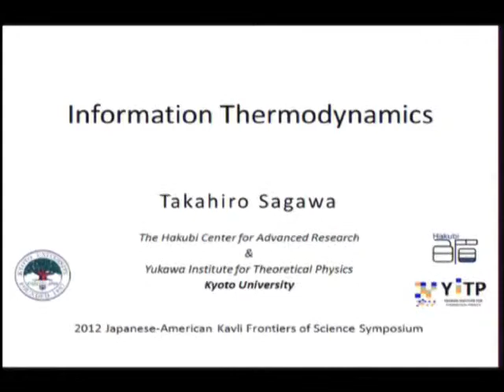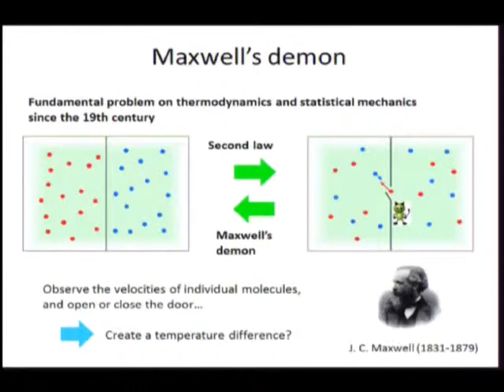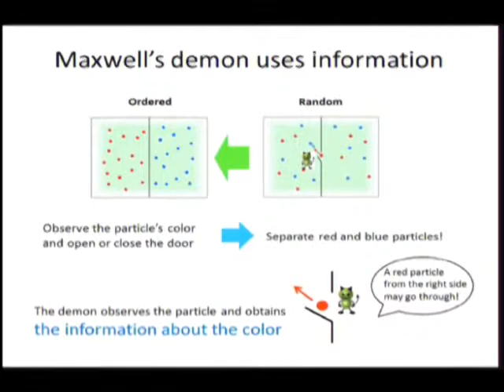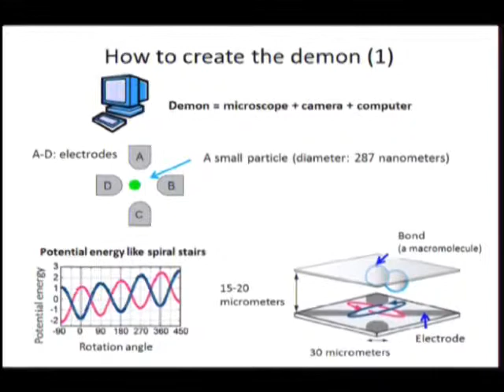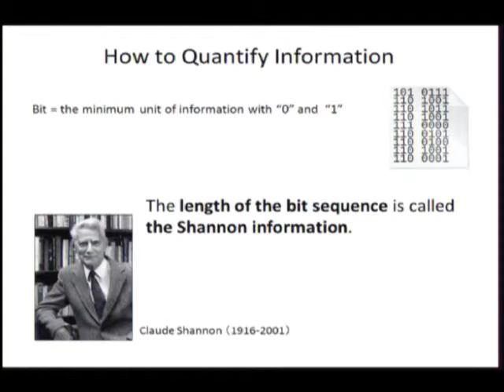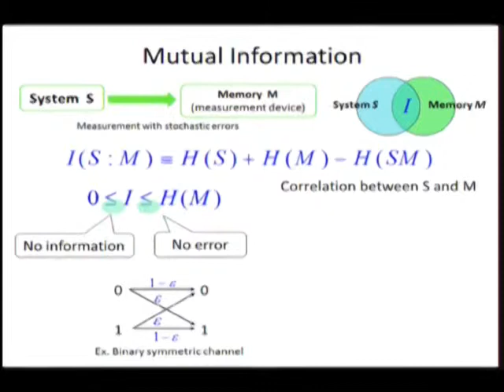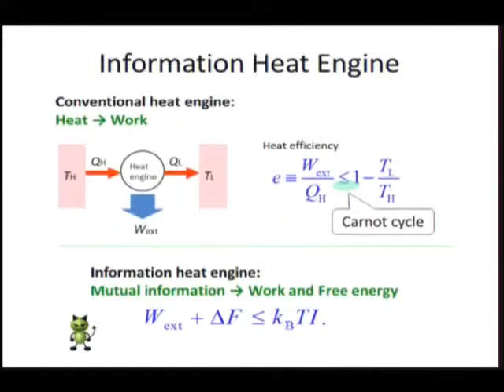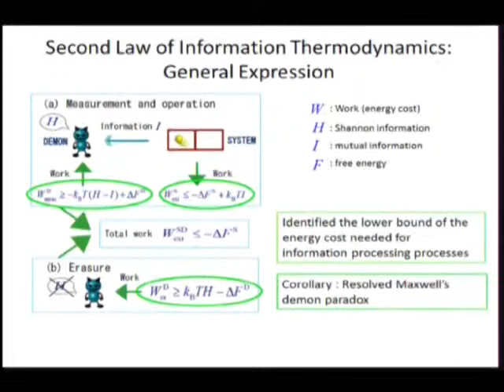Information Thermodynamics (2012)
Takahiro SAGAWA, Kyoto University
1. Introduction
The unification of thermodynamics and information theory has been one of the most fundamental topics in physics, which is related to the foundation of the second law of thermodynamics [1]. This topic dates back more than a century. In 1867, James C. Maxwell, a distinguished physicist in the nineteenth century, proposed a paradoxical concept that has been referred to as “Maxwell’s demon.” In his gedankenexperiment, the demon has the capability to access the microscopic degrees of freedom of a thermodynamic system. For example, the demon can observe the velocities of individual molecules at the level of thermal fluctuations. The demon then controls the thermodynamic system by using the obtained information about the microscopic world (i.e., the control protocol depends on the obtained outcomes), which is regarded as feedback control. By doing so, the demon can extract a positive amount of work from a thermodynamic cycle. Then, the role of the demon seems to be a sharp contradiction to the second law of thermodynamics. Here, the second law states that any positive amount of work cannot be extracted from a single heat bath by a thermodynamic cycle, or equivalently, a perpetual motion of the second kind is impossible. Since then, numerous arguments have been conducted on the paradox of Maxwell’s demon by physicists and philosophers. Does the demon really contradict to the second law? If not, what saves the second law from the demon?
2. Modern Perspective
Due to the advancements in the theories of statistical physics and information science, it is now understood that the demon is indeed consistent with the second law if we take into account the role of information in thermodynamics. Moreover, it has been recognized that the demon plays the key role to construct a unified theory of information and thermodynamics. From the modern point of view, the demon is regarded as a feedback controller that can use the obtained information as a resource of the work or the free energy. Such an engine controlled by the demon can be called an information heat engine.
3. Our Experiment and Theory
In 2010, our group has experimentally realized an information heat engine for the first time [2]. We prepared a colloidal particle of the submicron scale, which behaves as a Brownian particle. We then measured the position of the particle, and performed feedback control by using electrodes. We succeeded to increase the free energy of the particle than the input work, which implies that the obtained information was successfully converted to the free energy. The conversion rate from information to the free energy was 28% in our experiment.
Moreover, we have constructed a general theory of thermodynamics of information processing on the basis of statistical physics and information theory [3-5]. We have derived a generalized second law of thermodynamics that involves information contents such as the Shannon information and the mutual information. The generalized second law reveals the fundamental limit of the energy cost that is needed for information processing such as measurement, information erasure, and feedback control.
4. Generalized Fluctuation Theorem
The conventional second law of thermodynamics is expressed in terms of an inequality. In contrast, the second law can be expressed in terms of equalities if we take into account the fluctuations of thermodynamic quantities. A prominent example of such equalities was found in 1990’s and has been called the fluctuation theorem. We have theoretically derived a generalized fluctuation theorem that includes the effect of feedback control, and experimentally verified it by using the aforementioned system.
5. Conclusion
The topic of this talk is the recent advancements on the relationship between thermodynamics and information, which is illuminated by a longstanding paradox of Maxwell’s demon. Our experiment validates that the demon can exist in the real world beyond the gedankenexperiment. Moreover, we have derived the second law of “information thermodynamics,” in which information contents and thermodynamic quantities are treated on an equal footing. The second law of information thermodynamics serves as one of the fundamental principles of physics of information processing, which would be useful for designing and controlling nanomachines and nanodevices in thermally fluctuating environments.
Source:  Kavli Frontiers of Science
13th Japanese-American Symposium